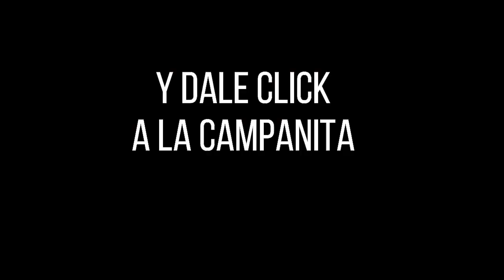EL PAISITA 3 Resultados del Chance del Sábado 22 de enero de 2022 ✅🥇🔥💰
Hola buenas noches, te presentamos los resultados de las loterías y chances en Colombia, vamos con el Resultado del Chance Paisita 3 noche del Sábado 22 de enero de 2022.